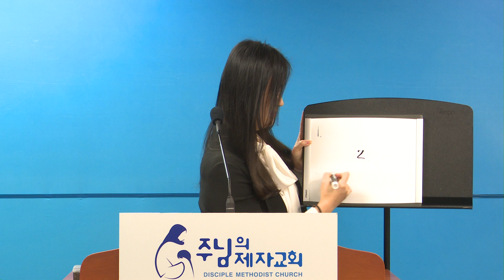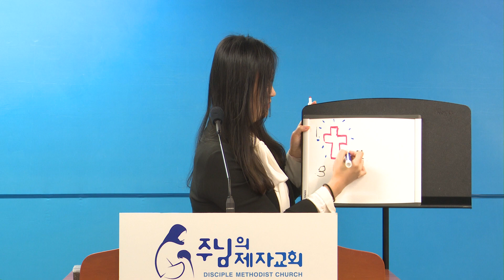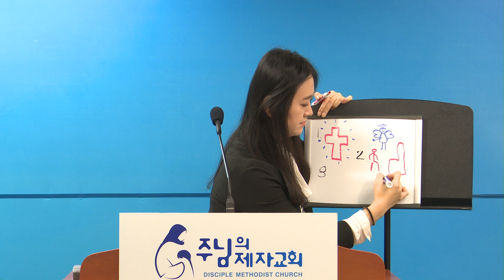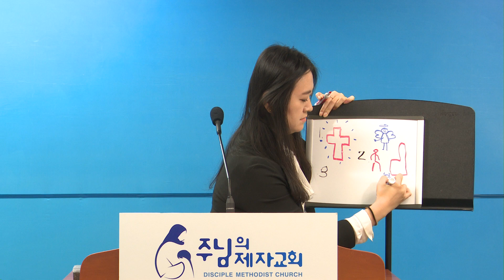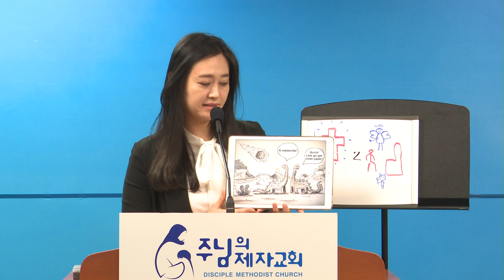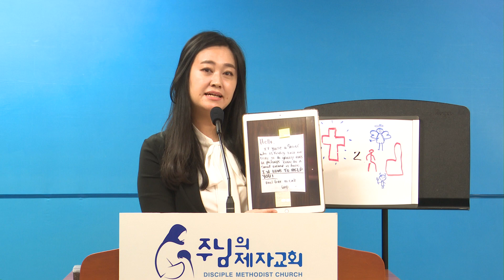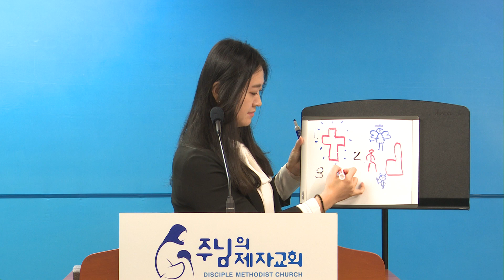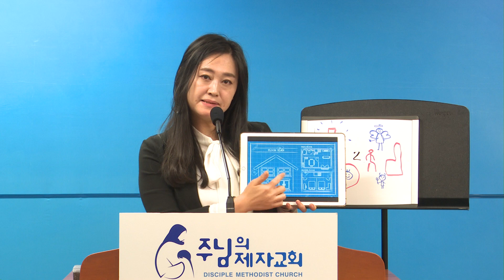20200329 EM 초등부